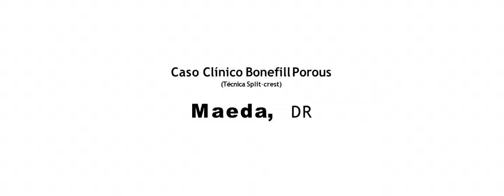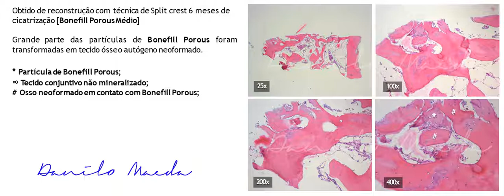Bionnovation kanselöz Kemik Grefti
olarak getirdiğimiz bionnovation marka kemik grefti kullanımı ve sonuçları